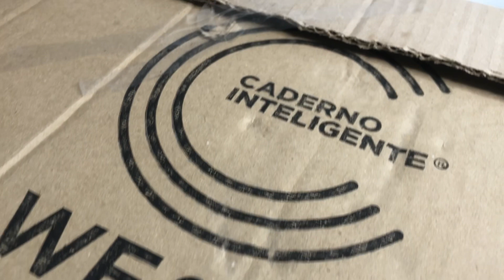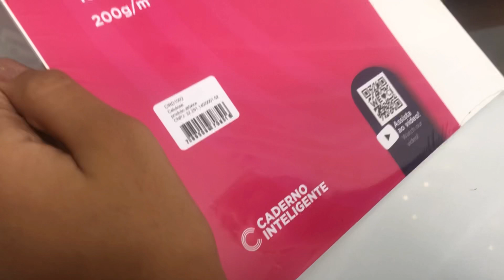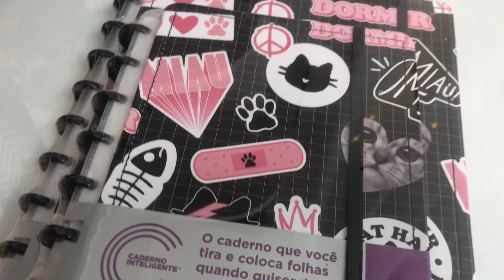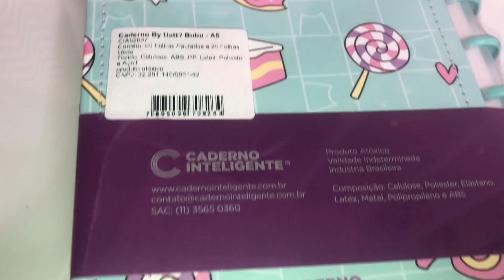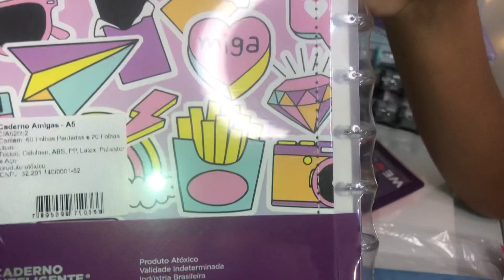Unboxing : Vários lançamentos do Caderno inteligente 😱💜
GIOCI